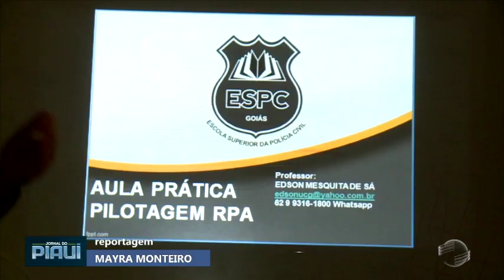Ações de segurança contarão cada vez mais com drones